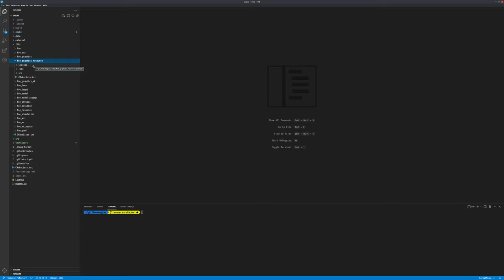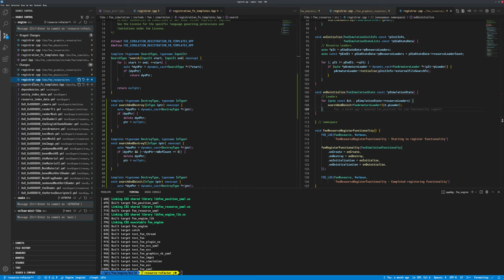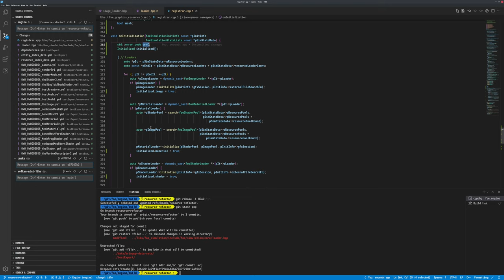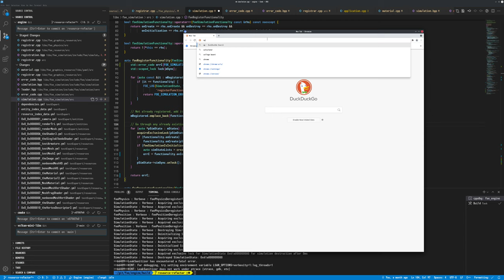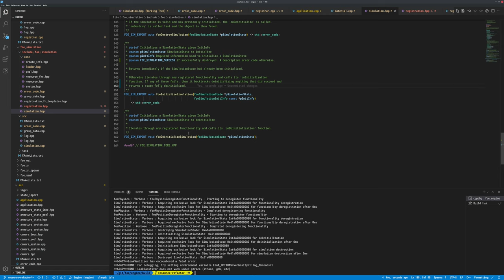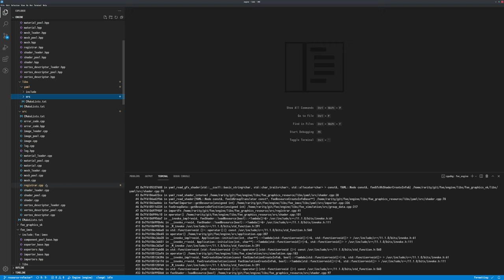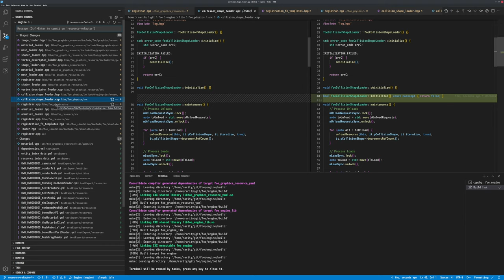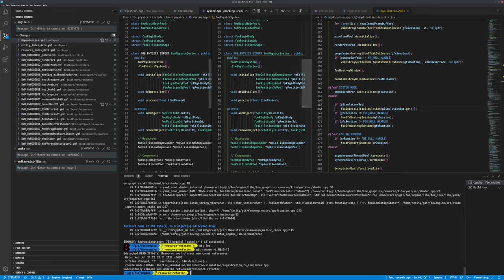113 - Reference and Initialization Counting in the Functionality Framework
The current implementation for the functionality framework has a glaring flaw due to a few poor assumptions.

It is assumed that any particular resource pool or loader, component or system would be registered only once. While this is a nice thought to have as a developer, making the initial implementation of the framework easier, it becomes a headache for developers of functionality downstream, and even more difficult for no-technical users when trying to sort out dependencies. As such, it had to be changed.

To do this, I introduce what is effectively reference counting, similar to what one can find with `shared_ptr` types. This will prevent issues where the same item can be registered multiple times, and from being deregistered multiple times. This also meant however that counts had to be maintained both for the number of times it is 'registered' *and* 'initialized'. Especially since functionality can be added and removed even during simulation runtime. This does also require some more careful work in the de/registration and de/initialization functions of the downstream libraries, although it is believed that the benefits are worth it.

There was another glaring issue where initializations returned nothing, assuming that initialization would never fail. This is a terrible assumption to make, and these functions have been changed to at least return std::error_code so that errors can be detected, and either the simulation initialization stopped, or if it was functionality being added, have that functionality backed out and rejected.

2021/07/21